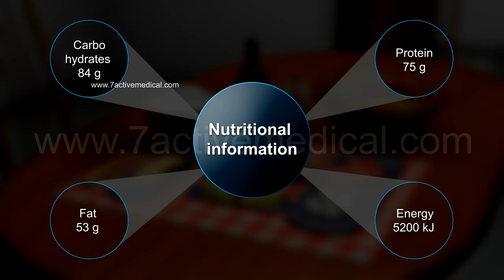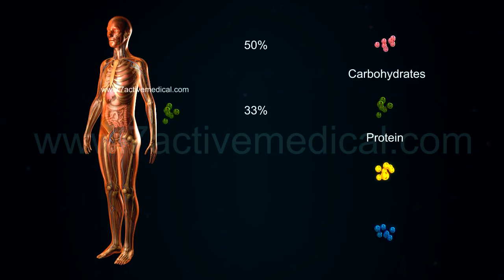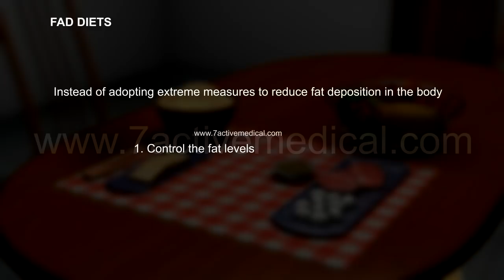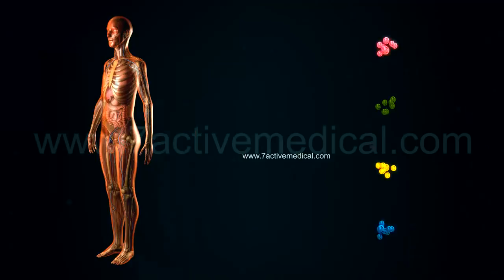NUTRITION EXPLAINED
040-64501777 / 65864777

7 Active Technology Solutions Pvt.Ltd. is an educational 3D digital content provider for K-12. We also customise the content as per your requirement for companies platform providers colleges etc . 7 Active driving force "The Joy of Happy Learning" -- is what makes difference from other digital content providers. We consider Student needs, Lecturer needs and College needs in designing the 3D & 2D Animated Video Lectures. We are carrying a huge 3D Digital Library ready to use.